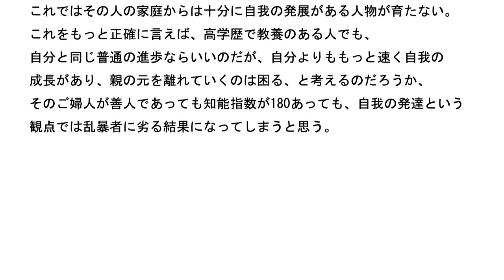統合失調症の原因は何か その27 心の構造 真実のすがた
あるテレビ番組で、引きこもりの人が出演していたけど、
その人は目標に向かってまっすぐに歩いているようには見えない。

目標に向かってまっすぐに歩いていくためには目標が必要だが、
その人には目標を遠くに置くことができないのだろう。

人生上の目標をすぐ目の前に置いているので、
遠くにある目標に向かっていく必要がないのだろう。
目標をすぐ目の前に置いていると言うのは、この土地に一生住むという
立場を取るので目標がすぐ目の前にあると言う意味だ。
ーーー
目標を遠くに置いている人は、目先の小さい事は気にしないだろう、
目標を近くに置いている人は、目先の小さい事を重視するかもしれない。

なぜ目標を遠くに置かないのだろうか、それは家柄なのだろうか?

家柄を作った人は、その家の長、世帯主だろうか?
その家の長が、高学歴であり、聡明な人であっても、
我はこの地にずっと住むと考えたり、新天地に行きたいと
考えたり、人それぞれだろう。

その考えの違いにより、目標が遠くにできるか、近くにできるか、
の差ができると思う。
ーーー
山登りと自我の発展を関連付けるとすれば、山の頂上をめざして
登れば、精神の発達も自我の発達もあるとすれば、

テレビ番組に出ていた引きこもりの人は、それにチャレンジしない
ように見える。

ある乱暴者ならば、こんな山を登るのは簡単だ、と思い、
すぐに頂上まで登ってしまうだろう。その結果、その乱暴者でも
自我の発展が身につくようだ、肉体の活発度も増すと思われる。

だが、その引きこもりの人は、チャレンジの一歩手前で
立ち止まっているので自我の発展は身につかないようだ。
ーーー
考えによって、自我が発展する道を歩める場合もあり、
考えによって、自我が発展しない道を歩んでしまう場合もあるようだ。

自我の発達と共に、何に関心を向けるかも変わっていくと思われる。

人の進歩と共に興味が変わり、他の事に関心が移って当たり前と思うが、
ある親はそれを望まない場合もあるようだ。ネット上の掲示板で、
ある息子が自身の成長と共に、他の事に関心が移るのだが、
それを望まない母親が出てくるが、これでは自我の発達が育たないと思う。

私はその母親に会った事はないが、その家族の言動しか知らないが、
その家庭では、十分に自我の進歩が育たないように思える。
ーーー
乱暴者があっさりと山頂に登ってしまい、自我の発展を身につけるのに
比べて、その人の家庭では自我の発展が育たない家庭環境に思える。

高学歴で教養のある人でも、自分の子に発展的でない道を
用意してしまうのは不思議である。

この場合の発展の意味は、人の進歩、自我の発展、精神の進歩なのだが、
親元を離れて、より広く社会の中に出るのはよい事だと思うが、
親のそばにいてほしいと望むので、子の自我の発達が育たないのだろうか?

人の進歩、自我の発展があり、人物の器が大きくなるよりも、
自分のそばにいて、自分と同じ状態のままでいて欲しいと考えるのか?
ーーー
これではその人の家庭からは十分に自我の発展がある人物が育たない。

これをもっと正確に言えば、高学歴で教養のある人でも、
自分と同じ普通の進歩ならいいのだが、自分よりももっと速く自我の
成長があり、親の元を離れていくのは困る、と考えるのだろうか、

そのご婦人が善人であっても知能指数が180あっても、自我の発達という
観点では乱暴者に劣る結果になってしまうと思う。